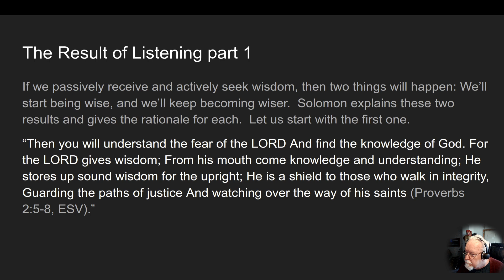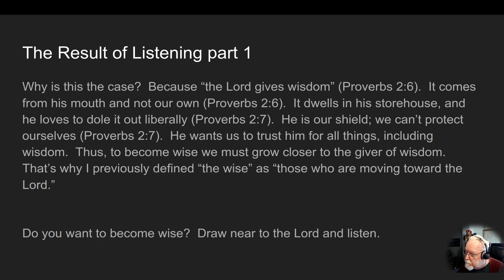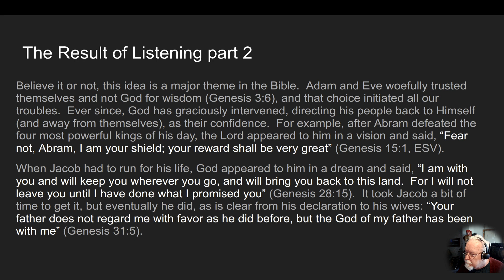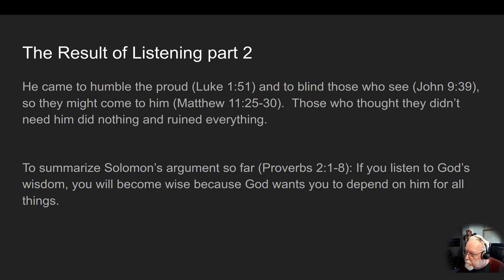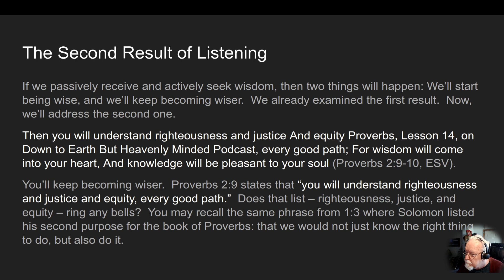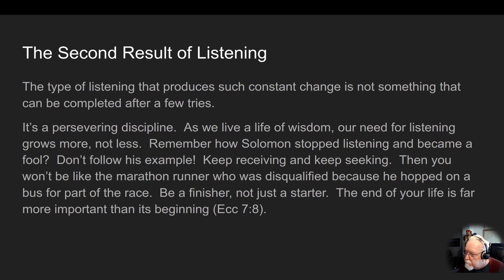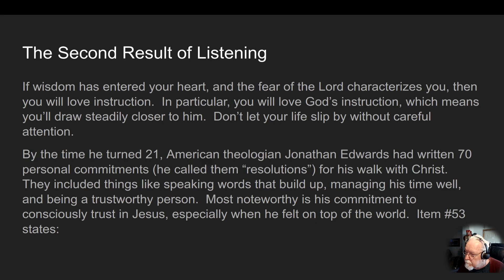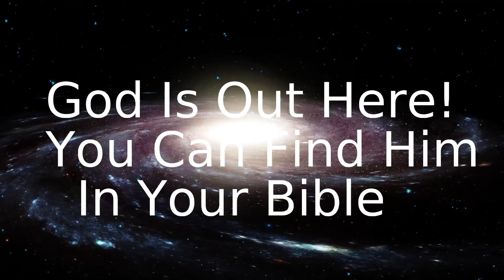Proverbs, Lesson 16, on Down to Earth But Heavenly Minded Podcast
by permission

I went through the Book of Proverbs chapter by chapter and now we are going to go through the entire book again to dig deep and study it to see what we can learn from it.
In this podcast, we are going to be in Lesson 16